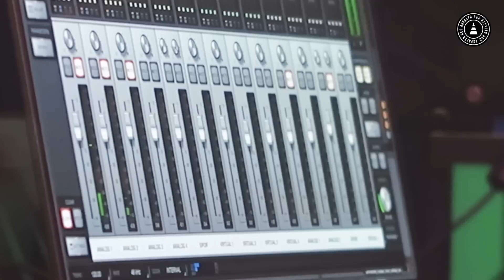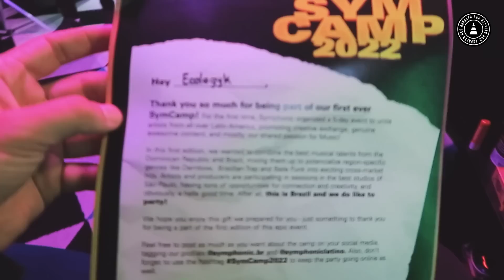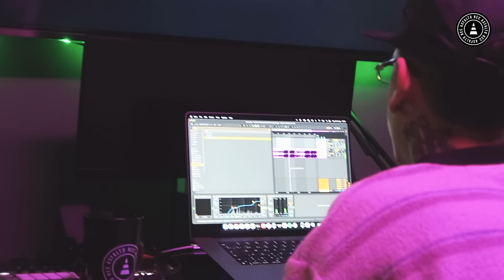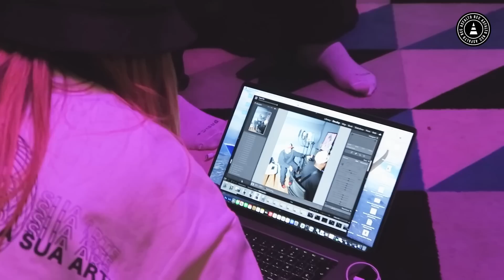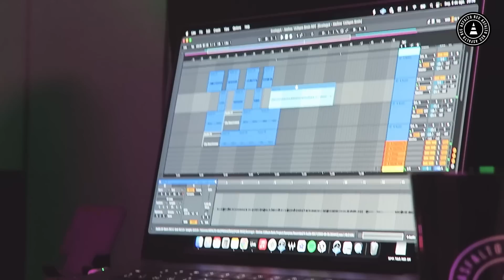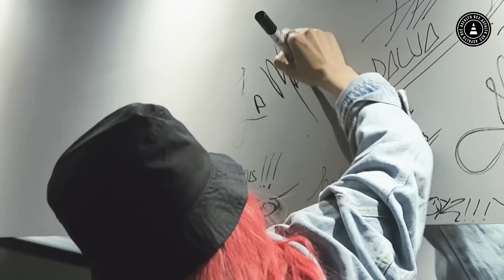DailyAsfalto 153 - Sotam, La Materialista e Ecologyk - Studio Sesh SymCamp 2022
Artista:  @afrosotam @lamaterialista1
Produtor: @ecologyk
Vídeo: @younguii
Edição: @hayashi.mp4

Estrela Bet - Jogue AGORA!
[Bônus de 100% no primeiro depósito]